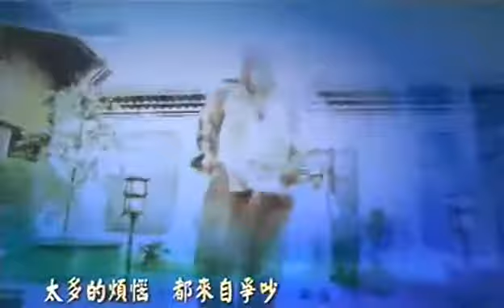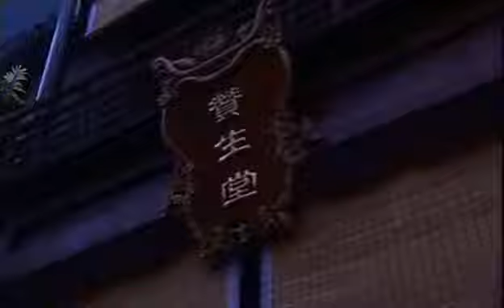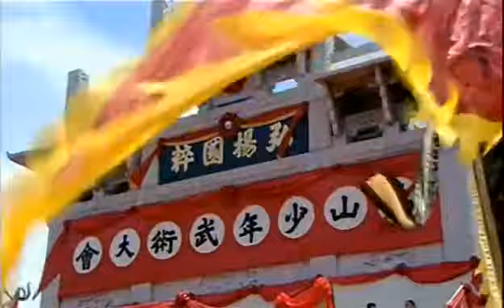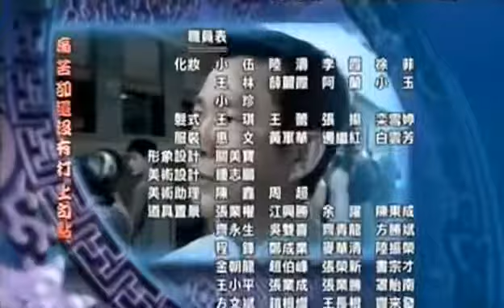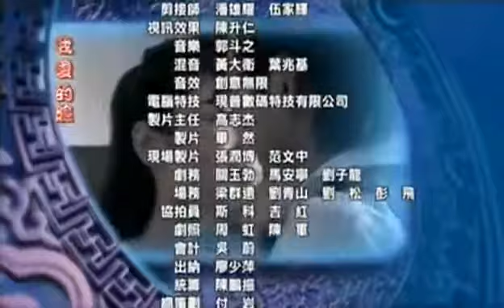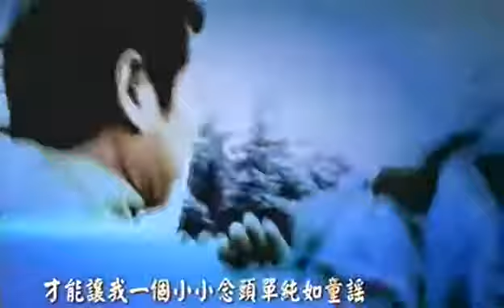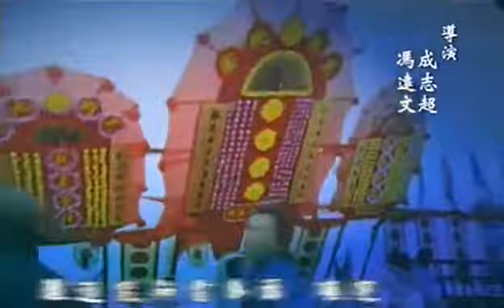Wing Chun TV Series (Complete)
Episode 3 of Wing chun.

Episode 4 of Wing Chun (2007)

Episode 1 of the 2007 TV Series Wing Chun. Starring: Yuen Biao, Sammo Hung, Nicholas Tse and Sammy Hung.

Episode 6 of Wing Chun.